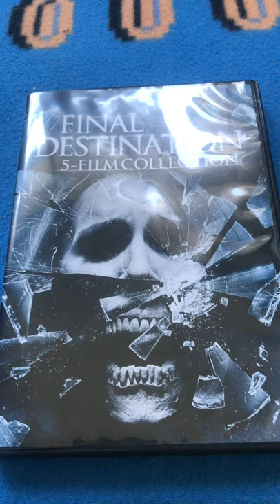Final destination 1-5 dvd Collection